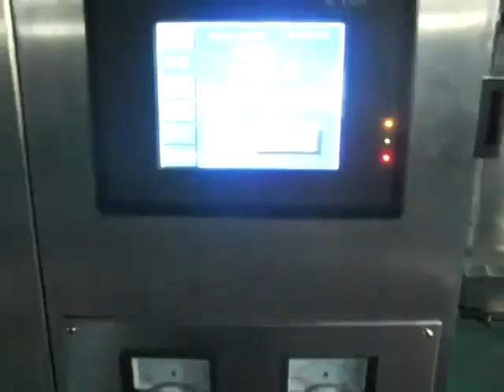mesin pembungkusan: mesin pembungkusan menegak